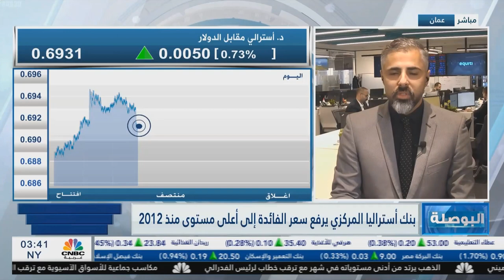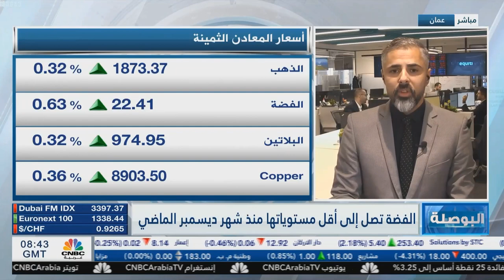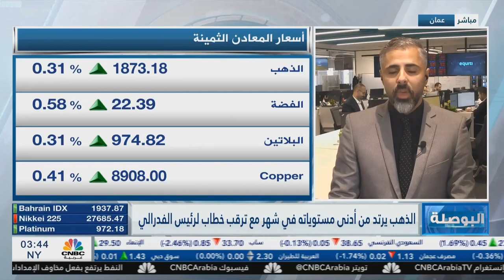مسار الذهب مع تشديد السياسة النقدية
سجل خام غرب تكساس ارتفاعا للجلسة الثانية على التوالي بعد أن تراجع من منطقة 80 دولار للبرميل إلى 73 دولار، وجاءت هذه التحركات الإيجابية بعد ان أوقفت تركيا عمليات ميناء جيهان الذي ينقل أكثر من مليون برميل يوميا.

تحرك الذهب بشكل إيجابي نوعا ما منذ بداية تعاملات اليوم، وكان قد تراجع بشكل كبير الأسبوع الماضي عقب إصدار بيانات التوظيف الأمريكية التي أشارت إلى إضافة أكثر من 500 ألف وظيفة مقارنة مع التوقعات 180 ألف وظيفة، مما أعطى الدولار الأمريكي زخما إيجابيا.

رفع البنك الأسترالي سعر الفائدة 25 نقطة أساس صباح اليوم، لتصل إلى 3.35% وهي الأعلى منذ 10 سنوات، وأشار محافظ البنك إلى احتمالية وجود المزيد من التشديد النقدي في الأشهر القادمة.